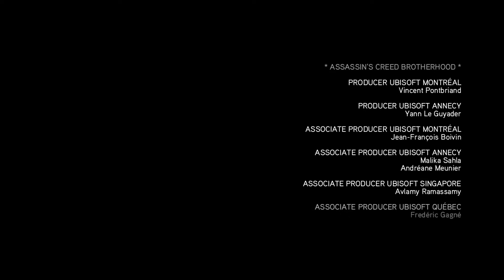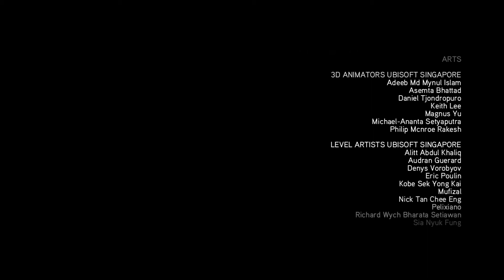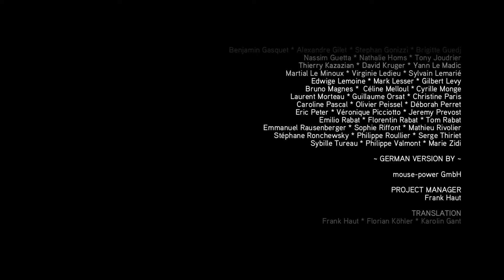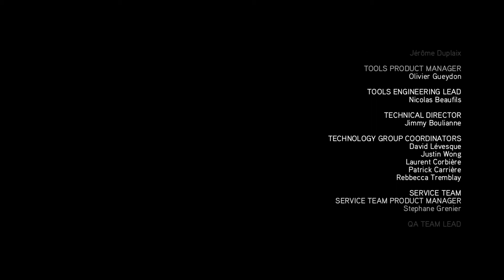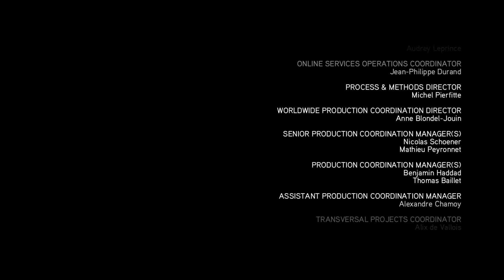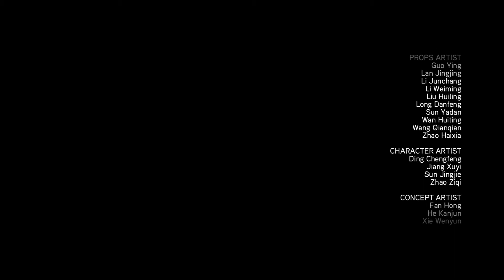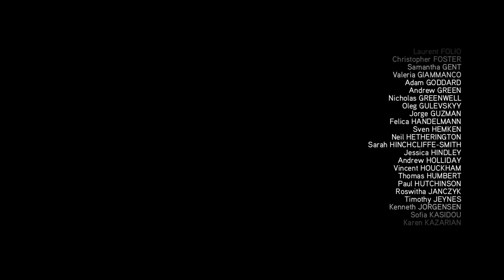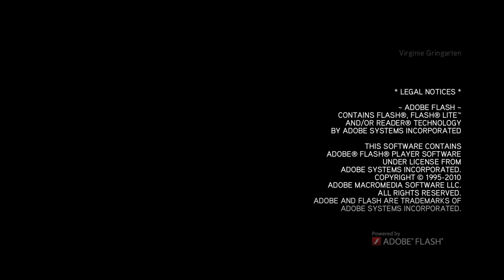Прохождение Assassin's Creed Brotherhood Часть 53 Конец